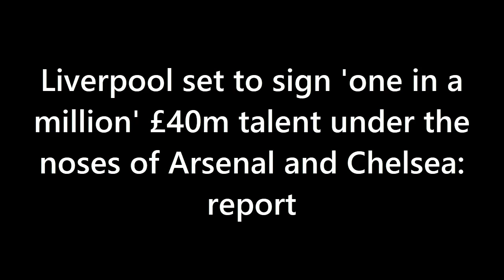BREAKING: Liverpool Set To Sign 'ONE IN A MILLION' £40m Talent Under The Noses Of Arsenal & Chelsea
"Liverpool Transfer Update: Reds Close to Signing 'One in a Million' Midfield Talent! Latest news reveals that Liverpool is edging closer to securing the signature of highly rated midfielder Romeo Lavia. With the departure of key midfielders, Liverpool is in need of fresh blood, and Lavia has emerged as a top target. Valued at £40m, the 18-year-old Southampton player has attracted interest from big clubs like Arsenal and Chelsea. Belgian journalist Sacha Tavolieri provides inside information on the potential move, stating that Liverpool is currently leading the race for Lavia's services. Lavia has been praised by Vincent Kompany as an exceptional talent, showcasing his aggressiveness in ball recovery and composure on the field. Don't miss out on this exciting transfer update that could transform Liverpool's midfield for the upcoming season!"